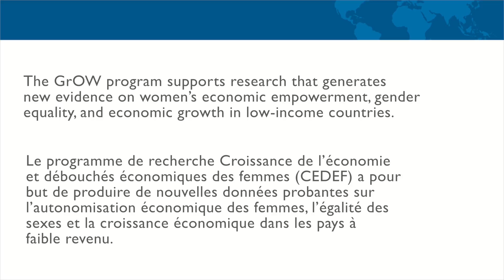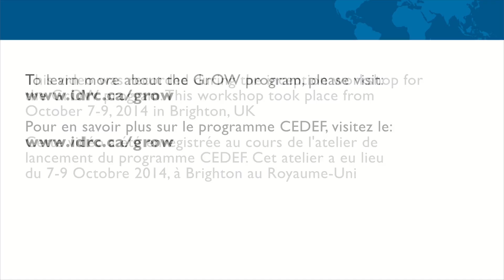GrOW Research Uptake Strategy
GrOW Program Officer, Alejandra Vargas, discusses the program´s research uptake strategy and why research uptake matters.

The GrOW program supports research that generates new evidence on women’s economic empowerment, gender equality, and economic growth in low-income countries. GrOW is a  multi-funder partnership with the UK's Department for International Development, The William and Flora Hewlett Foundation, and Canada's International Development Research Centre.